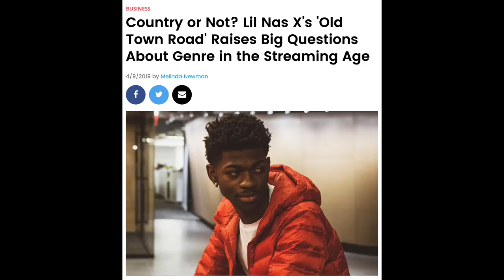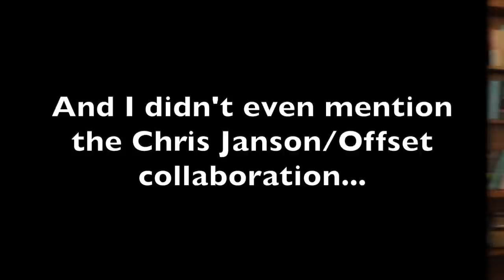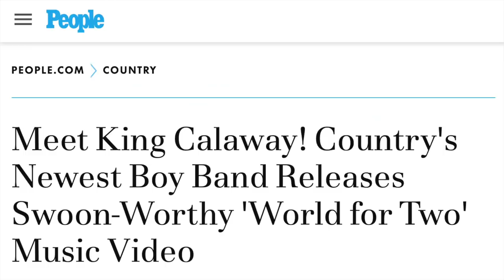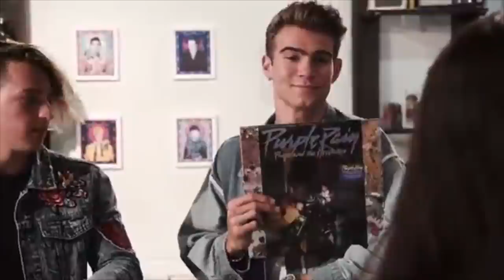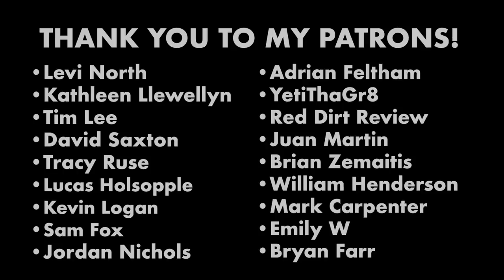The Worst Country Music of 2019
Before I dive into all the country music I loved this year, let's go over the stuff that wasn't so great.